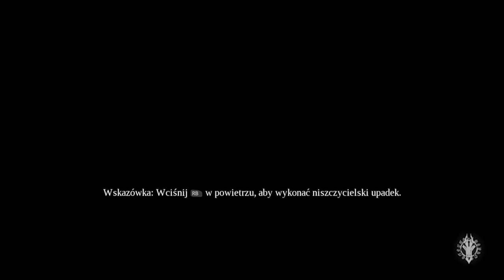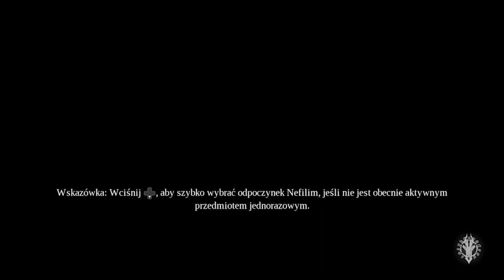Zagrajmy w Darksiders 3 odc 13 - Nienażarty Norman w Głębinach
W tym odcinku explorujemy Głębiny w poszukiwaniu Łakomstwa.